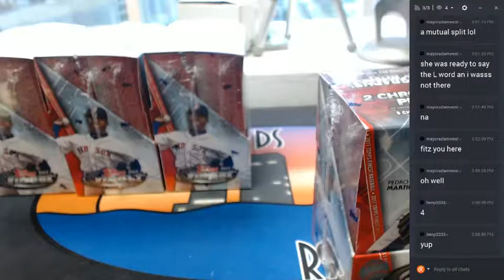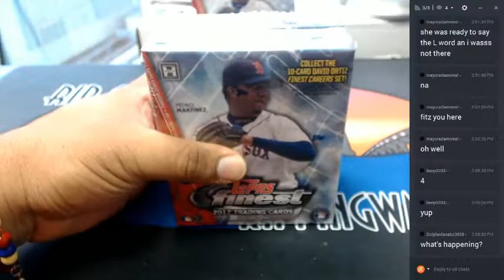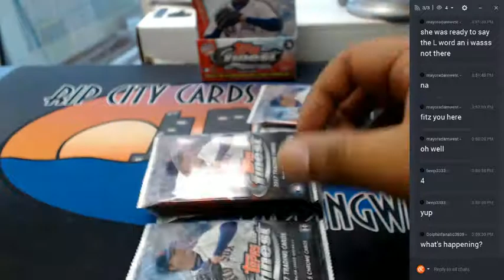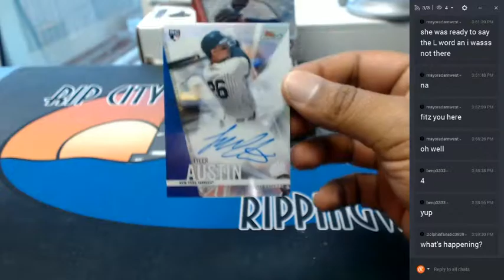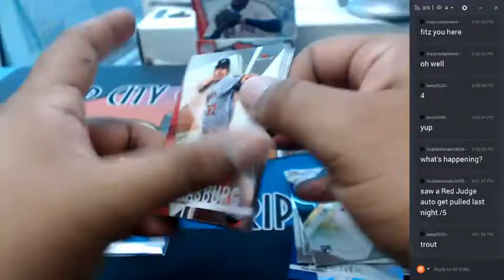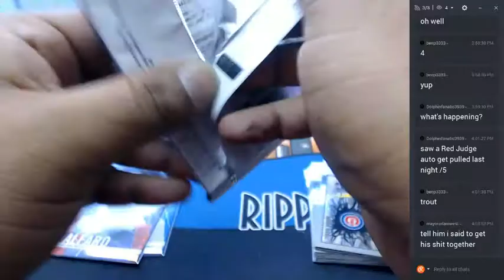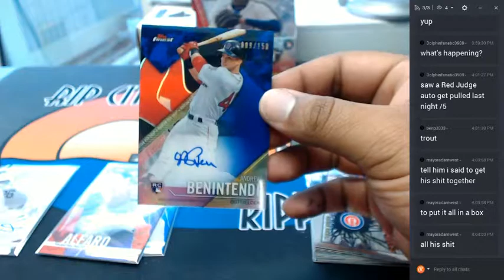2017 Topps Finest Baseball Personal Box #1 06092017